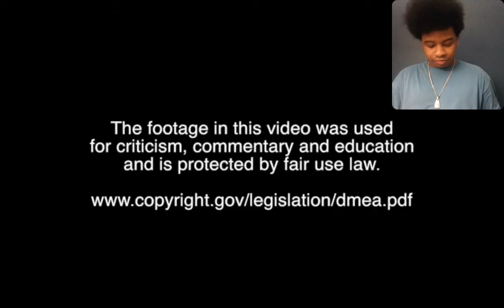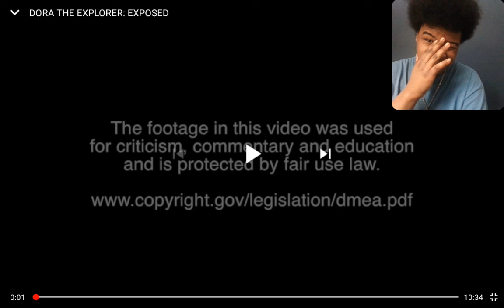Dora The Explorer: Exposed Reaction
Instagram Tyreacehelo